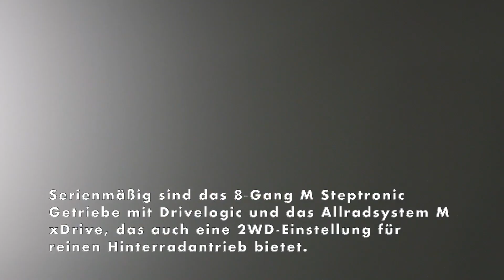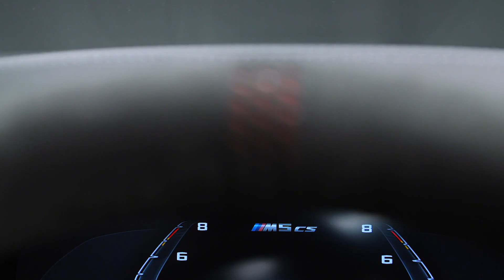Der neue BMW M5 CS ist da!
Die BMW M GmbH setzt mit dem BMW M5 CS die Reihe der besonders sportlichen CS-Modelle fort. Das limitierte und exklusive Sondermodell bietet vier Passagieren ein einzigartiges Fahrelebnis und kombiniert herausragende Leistungsfähigkeit mit einem exklusiven und luxuriösen Auftritt.

Der 4,4 Liter große V8-Motor mit 467 kW/635 PS macht den BMW M5 CS zum leistungsstärksten Fahrzeug in der Geschichte von BMW M. Serienmäßig sind das 8‑Gang M Steptronic Getriebe mit Drivelogic und das Allradsystem M xDrive, das auch eine 2WD‑Einstellung für reinen Hinterradantrieb bietet.

Konsequenter Leichtbau ermöglicht eine Gewichtseinsparung von rund 70 Kilogramm gegenüber dem BMW M5 Competition. Neu abgestimmte Tragfedern an der Vorder- und Hinterachse und eine nochmals verfeinerte Dämpferregelung passen das Fahrwerk an das geringere Fahrzeuggewicht und das erhöhte Reifenpotenzial der serienmäßigen Pirelli P Zero Corsa Track-Reifen im Mischformat 275/35 R 20 vorn und 285/35 R 20 hinten an.

Der BMW M5 CS absolviert den Standardsprint von 0 auf 100 km/h in lediglich 3,0 Sekunden, nach 10,3 Sekunden sind bereits 200 km/h erreicht. Die Höchstgeschwindigkeit liegt bei 305 km/h (abgeregelt).